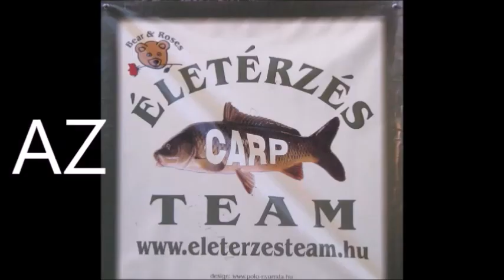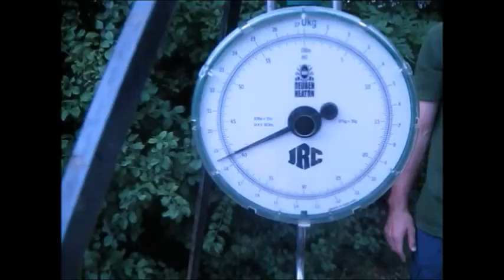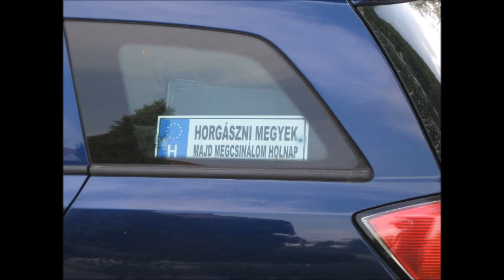szélmező 1/2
Zopit Team & Életérzés Team  egy hetes baráti horgászata a szélmezei tavakon.